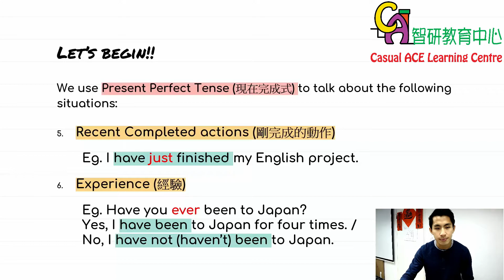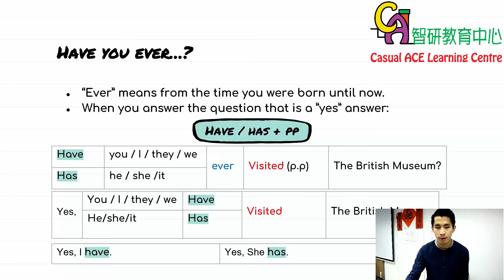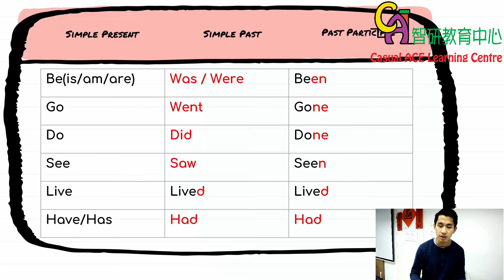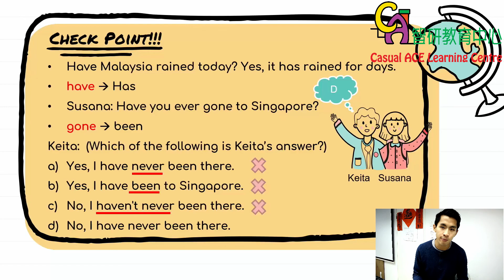Grammar - Present Perfect Tense 2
關於我們

我們的位置

天后分校 - 木星街9號永昇中心6樓605室

- 電話: 91399545